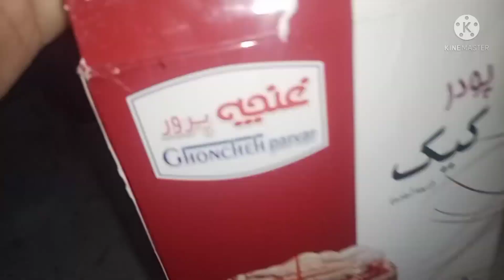Black forest cake recipe by Neelams kitchen in urdu NK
ASLAM O ALAIKUM:
Viewers aaj Neelam's kitchen ma chocolate Forest Cake 🍰🎂 banay gai😋 .I'm sure you will like it.👍

Follow my other accounts:

Snack video: Neelam's kitchenneelamskitchen